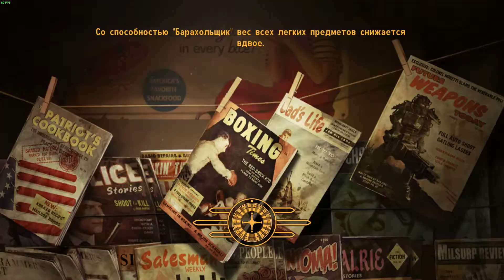Прохождение Fallout: New Vegas, уровень сложности: Оч. сложный, режим «Хардкор»: вкл. — часть 35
Без моих звуковых комментариев.